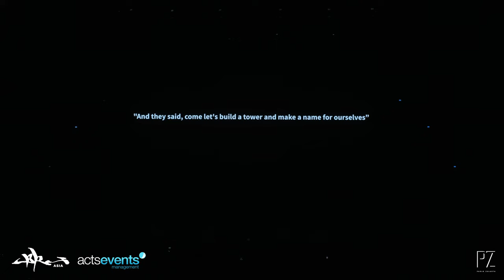[WIDE VIEW 4K] LSDC-Street (Philippines) | Body Rock Asia 2020 | 1st Place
[1st Place] LSDC-Street (Philippines)

Body Rock Asia 2020
The THEATRE at Solaire, Philippines

Presented by:
ACTS Events Management and A Mustard Seed Production

Represent. Connect. Inspire. Exchange. Celebrate. Dance.